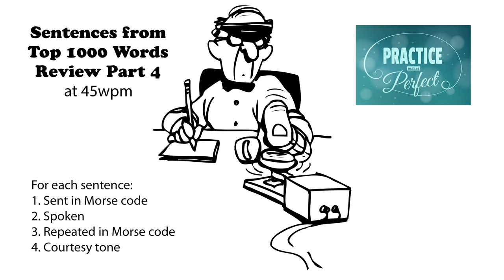Sentences from Top 1000 Words - Review Part 4 - 45wpm